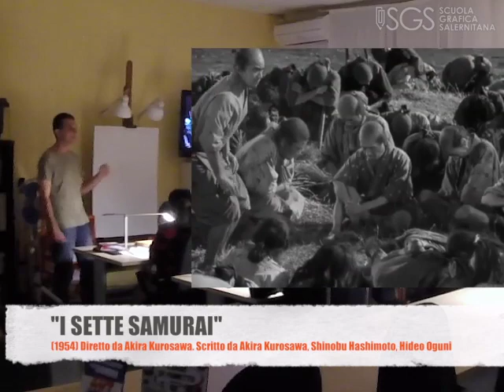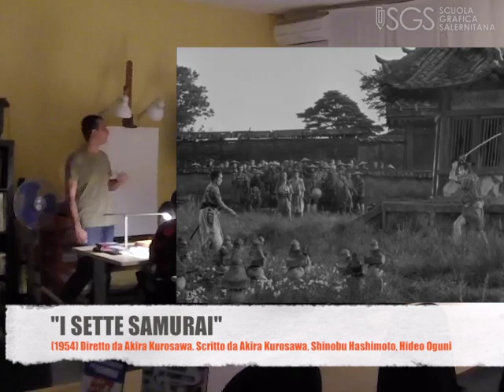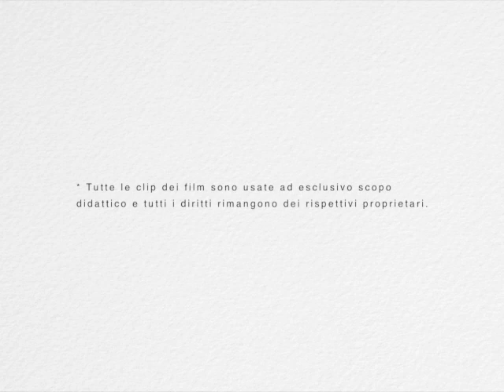Introduzione all'Analisi Narrativa di Modelli Cinematografici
Il Viaggio dell'Eroe attraverso il Cinema - Introduzione all'Analisi Narrativa di Modelli Cinematografici.

Estratto da una delle lezioni di Fumetto della Scuola Grafica Salernitana, in cui il docente del Corso, Daniele De Crescenzo, introduce alcuni film la cui visione è indispensabile per l'aspirante narratore.

La lezione fa parte del Corso di Fumetto e Stoytelling per Immagini del Corso dell'A.A. 2018/2019 della Scuola Grafica Salernitana.